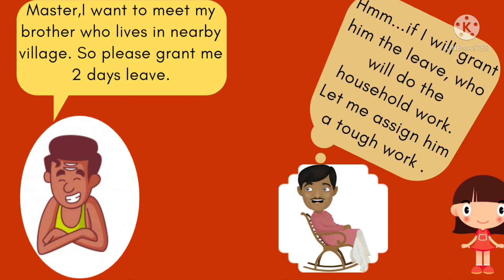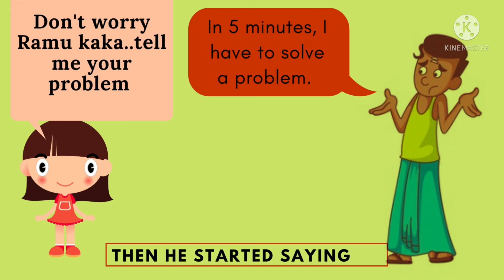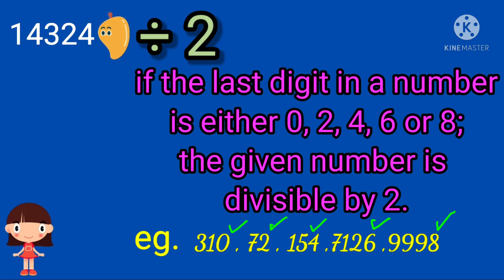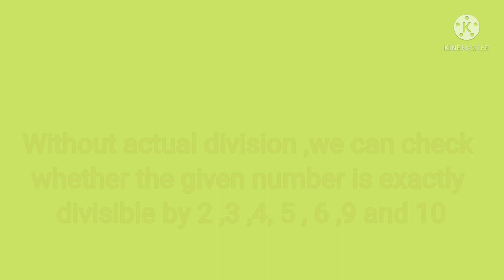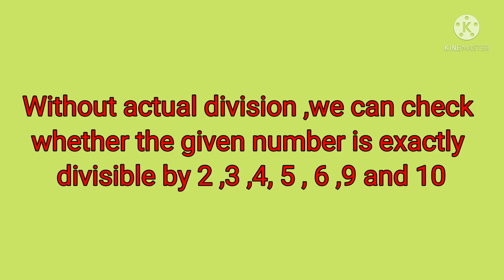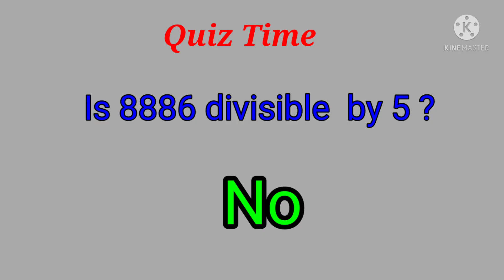Test of divisibility |Story-telling |Priyanka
Test of divisibility is used to know whether a number is completely divisible by a given number or not,without actually dividing it.
Story telling is an easy and interesting way of understanding it.